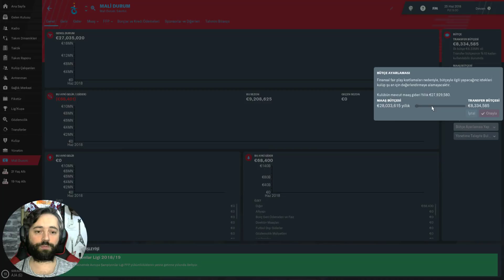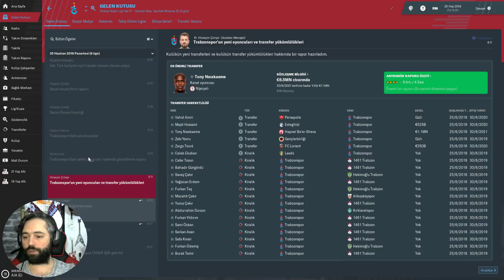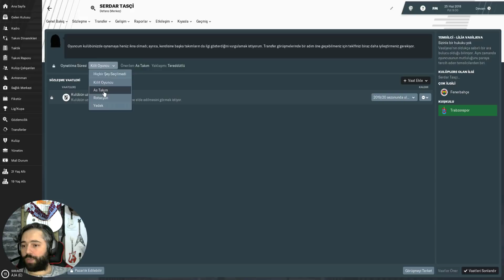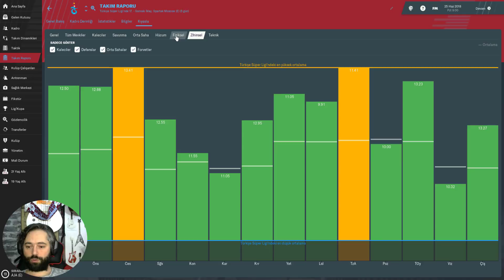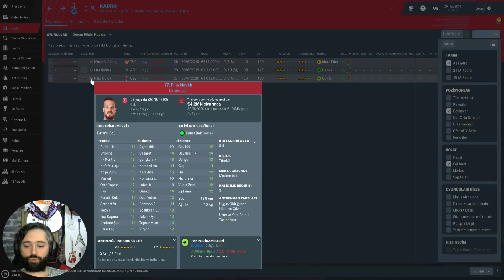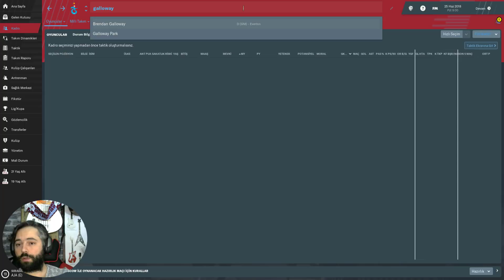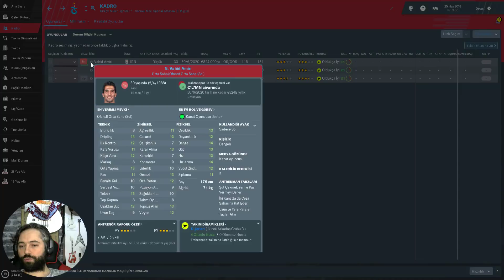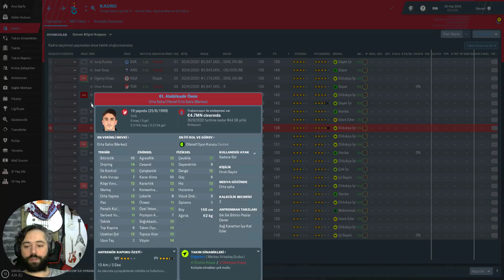FM 2019 Trabzonspor Takım İnceleme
Football manager 2019 Takım inceleme videolarımıza Trabzonspor ile devam ediyoruz.